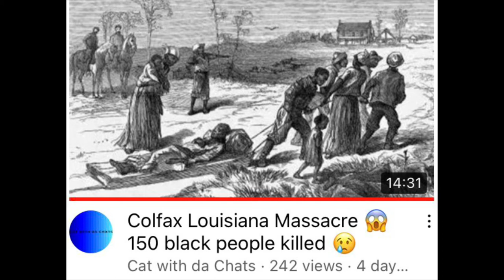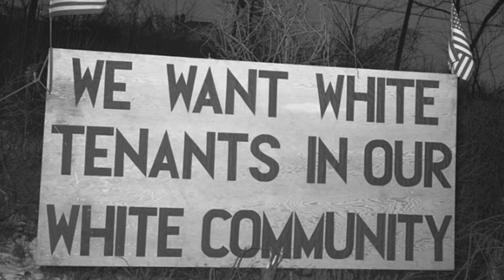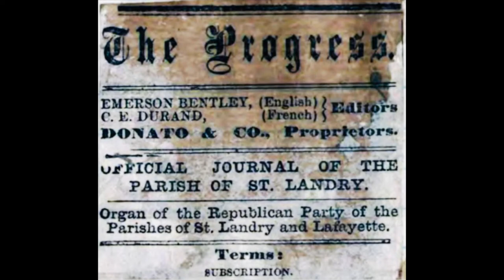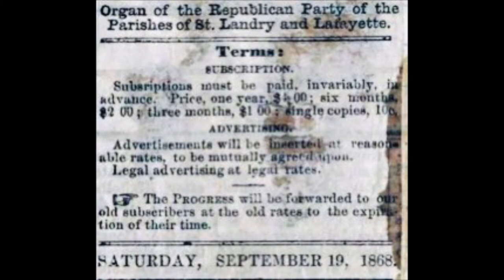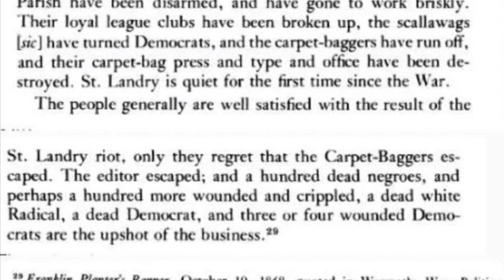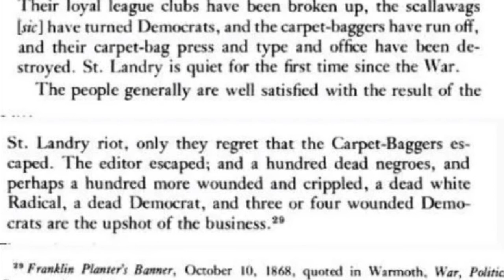Opelousas Louisiana Massacre 😱200-300 black people killed and 6-30 white people killed 😢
This video gives details about the Opelousas Louisiana Massacre which occurred September 28, 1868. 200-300 black people and 6-30 white people lost their lives 😢